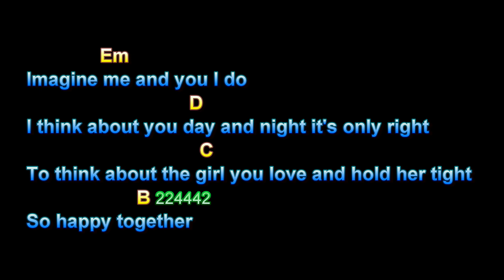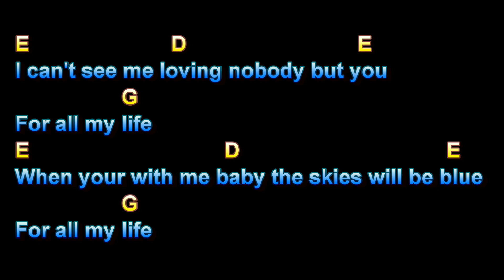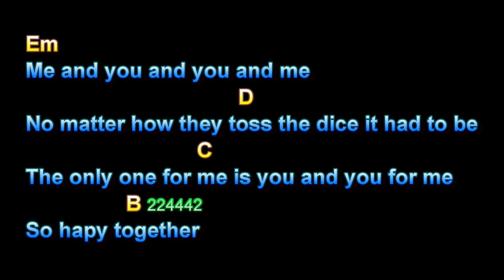So Happy Together, The Turtles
So Happy Together, The Turtles, Guitar Playalong Lesson, Larry Lawver